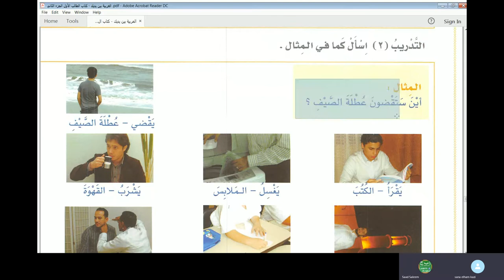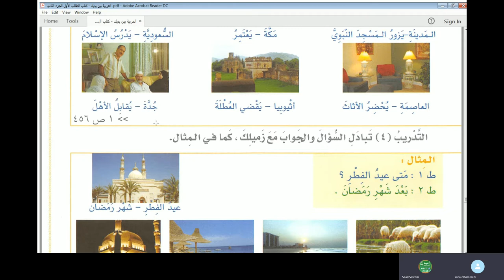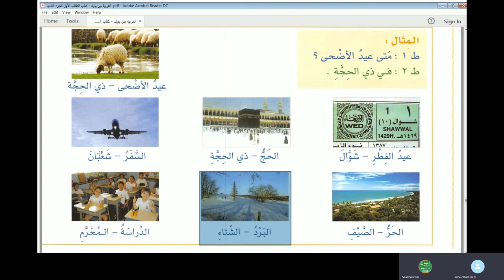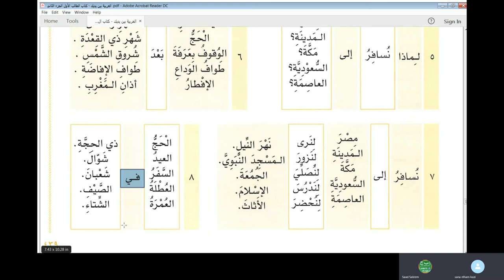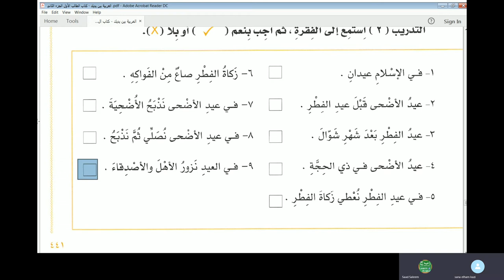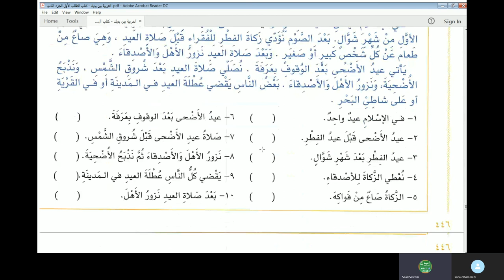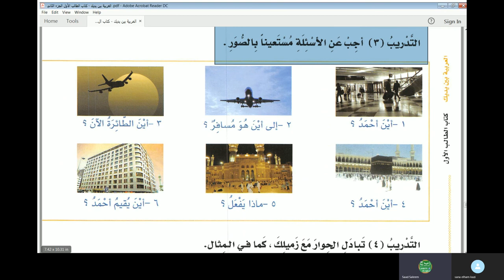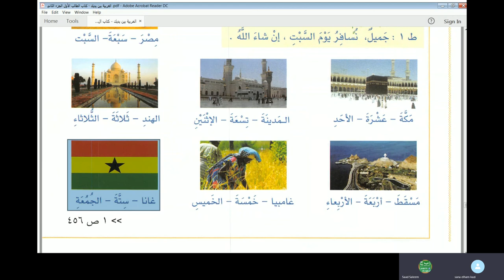Jamal Arabic Course Class 91 - Al Arabiyyah Bayna Yadayk Vol 1 Part 2 Lesson 139